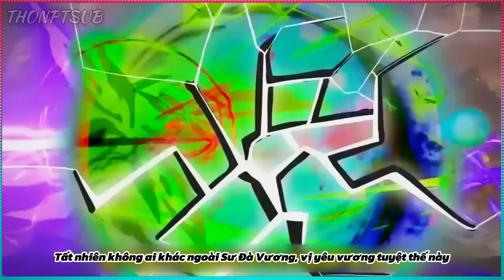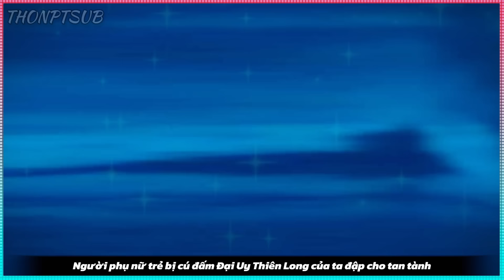[Tổng Hợp] Tập 1-10 | Ta bất đắc dĩ trở thành sư phụ Tôn Ngộ Không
Ủng hộ mình giúp cho mình ra video nhanh hơn nha!
MbBank:
STK: 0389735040 || NGUYEN PHUOC THO (Nội dung: phim muốn làm nếu thích)
 Phim được VietSub và lồng tiếng bởi NPT Media, tuyệt Đối Không Được Reup Video.
Mình sẽ xóa nội dung đó. Xin chân thành cảm ơn mọi người!
THONPTSUB không sở hữu tất cả các tư liệu trong video mà tuân thủ luật bản quyền và sử dụng hợp lý luật Fair-Use "